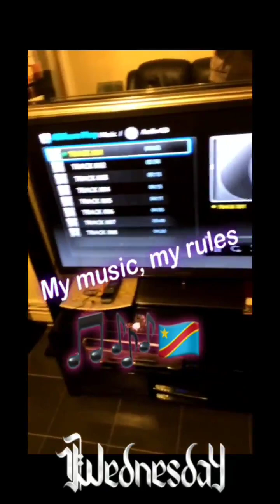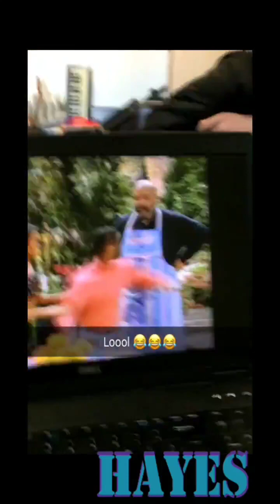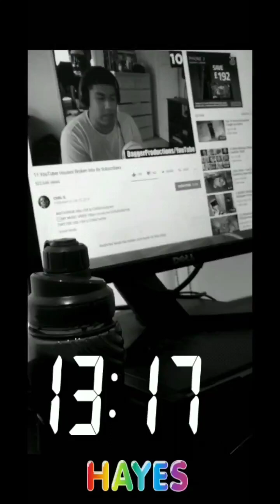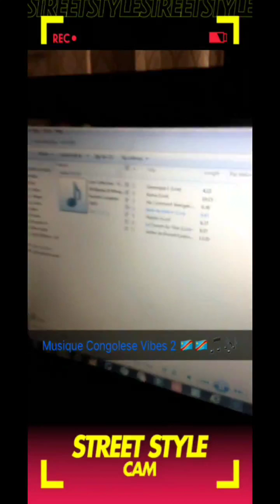Montage Pt 24